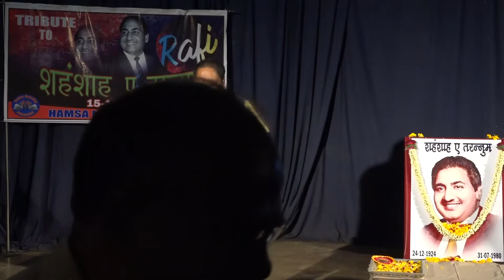Dr. Mahendra Madhukar Dixit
CHALAKAAYE JAAM AAYIYE AAPKI